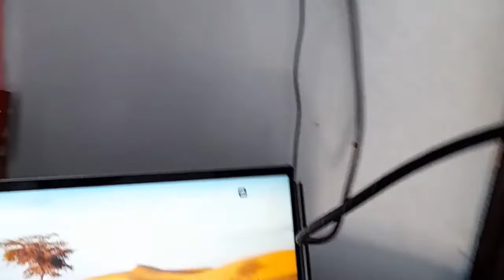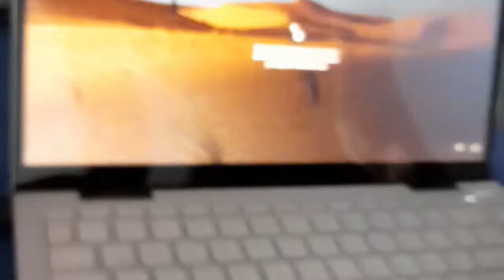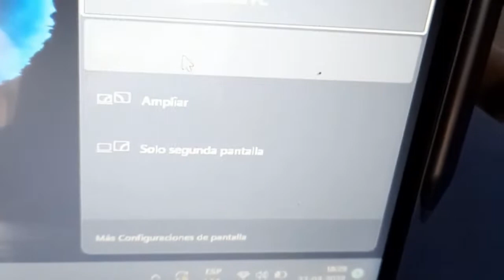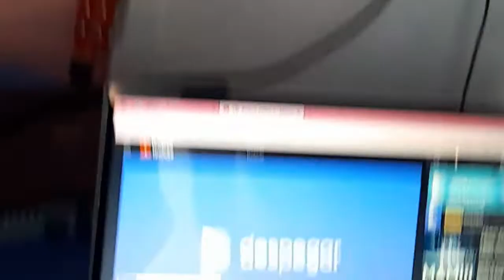Conectar notebook a tv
En este video conecto un notebook  a tv